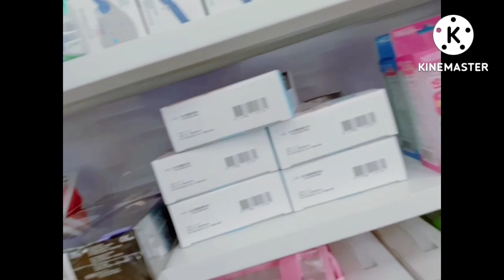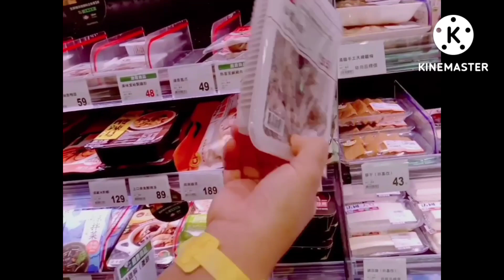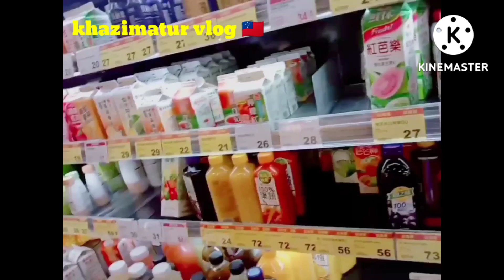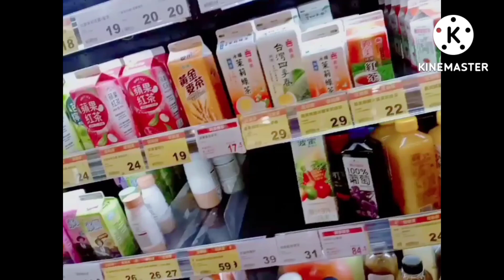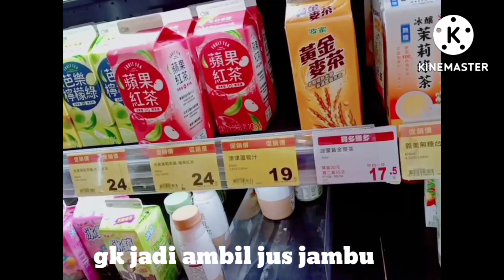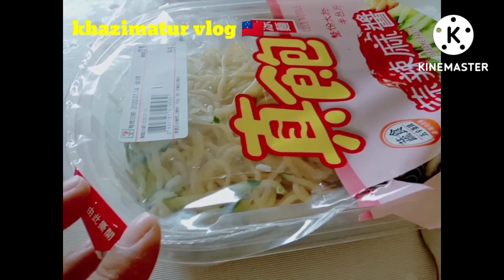belanja di px mart || supermarket Taiwan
hallo gaes assalamualaikum kembali lagi di channel ku khazimatur vlog
kali ini ku mau belanja di pix mart supermarket Taiwan.yang lengkap dan semua ada tinggal pilih
tapi ku mau beli minuman dan makan siang
mi liang Mien/ mi dingin